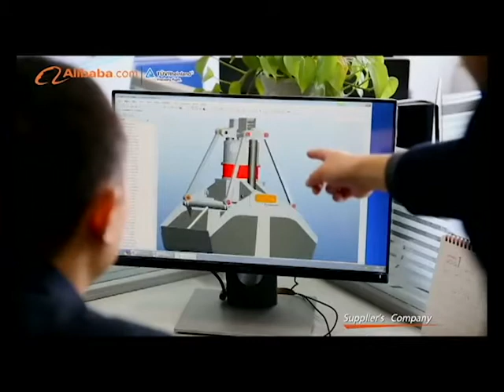GBM Group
GBM group is continue expanding, but our original intention will be unchanged.GBM equipment will enormous repercussions for clients port’s productivity. This is why we have our golden rule: never compromise on quality & innovative technology on unique features.That's why we don't stop innovation. Please click our website to learn more about us